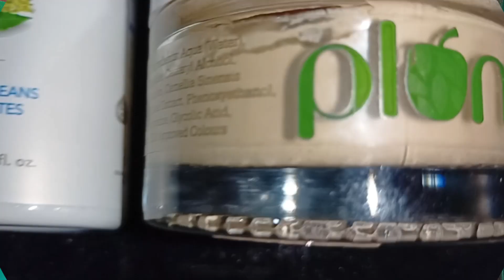শীতে আমার ত্বকের যত্ন //my winter skincare routine //